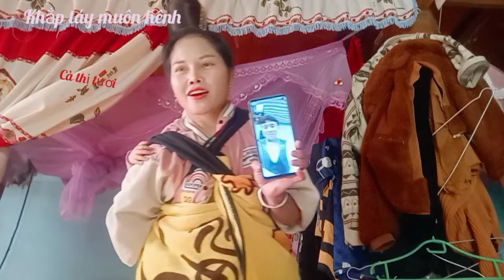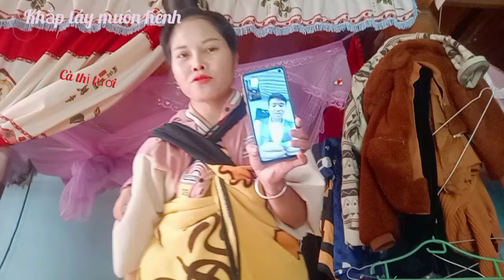QUÂN PHƯƠNG VỚI ANH PHƯỞNG KHẮP MUÔN MẤNG CHIỀNG PI MÁƯ